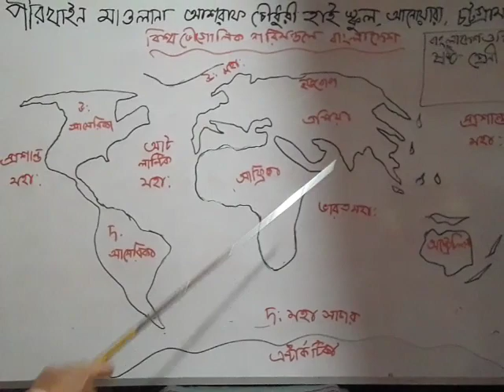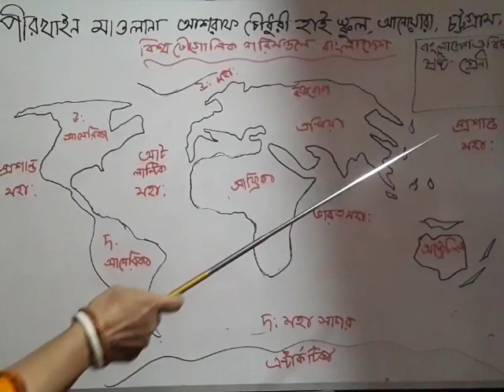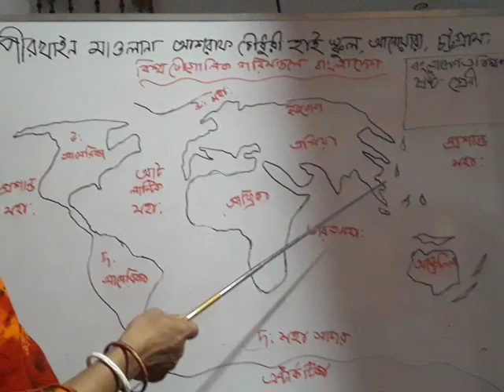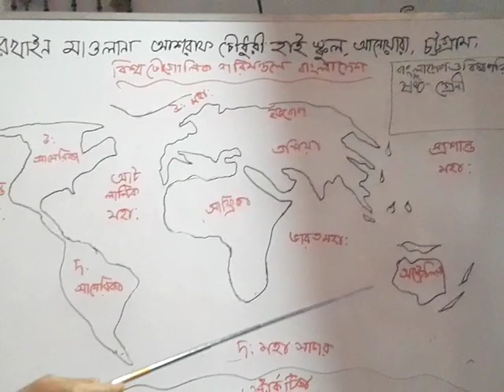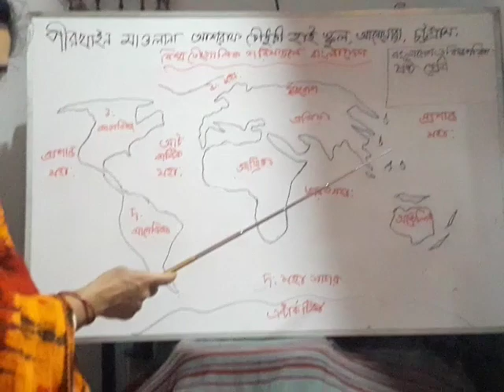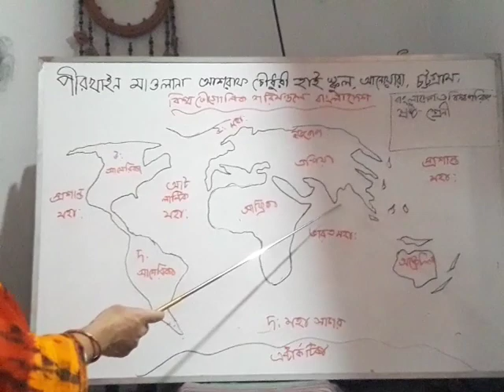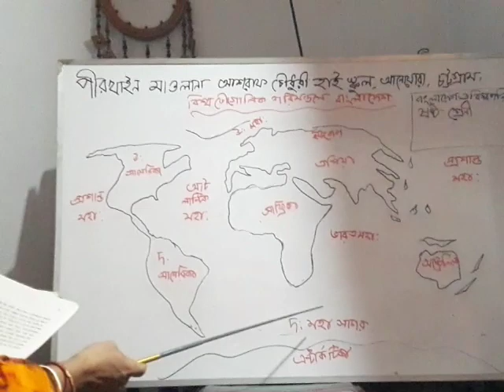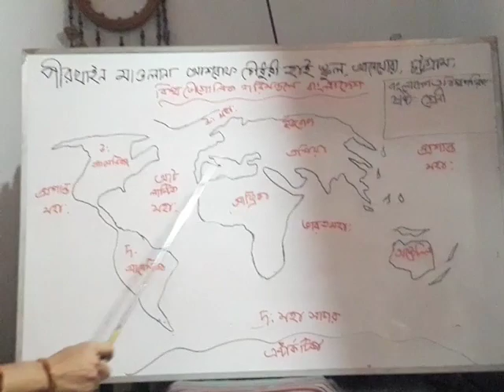BGS..Class -6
Description of Ocean